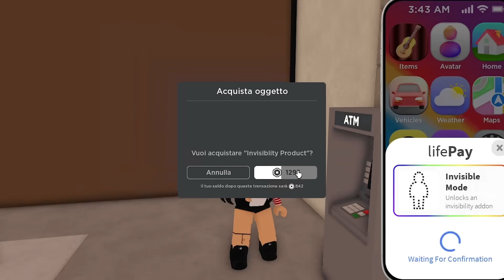Spio I Giocatori Da Invisibile Su Roblox Snapchat!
Raghi! Oggi sono diventata invisibile e ho spiato i giocatori su Snapchat in Life Together!

SEGUIMI QUA!